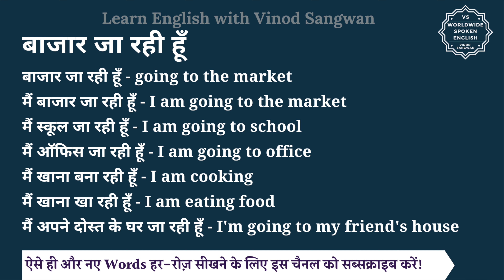बाजार जा रही हूँ को इंग्लिश में क्या कहते हैं | bazar ja rhi hu ki spelling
इस वीडियो में आप बाजार जा रही हूँ का हिंदी में मतलब समझेंगे और साथ में बाजार जा रही हूँ का pronunciation भी सीखेंगें यानि की आप बाजार जा रही हूँ के अर्थ के साथ साथ ये भी सीखेंगें की बाजार जा रही हूँ को कैसे बोले या बाजार जा रही हूँ को बोलने का सही तरीका क्या है |

तो बस एक मिनट में सीखिए बाजार जा रही हूँ को|
Let’s learn Hindi Meaning of bazar ja rhi hu in detail.

बाजार जा रही हूँ का अंग्रेजी में अर्थ होता है
बाजार जा रही हूँ - going to the market

मैं बाजार जा रही हूँ - I am going to the market
मैं स्कूल जा रही हूँ - I am going to school
मैं ऑफिस जा रही हूँ - I am going to office
मैं खाना बना रही हूँ - I am cooking
मैं खाना खा रही हूँ - I am eating food
मैं अपने दोस्त के घर जा रही हूँ - I'm going to my friend's house